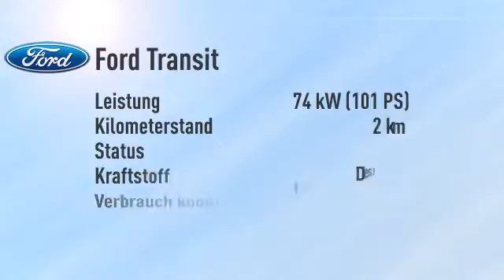Ford Transit Kasten 310 L3H2 Trend -40%